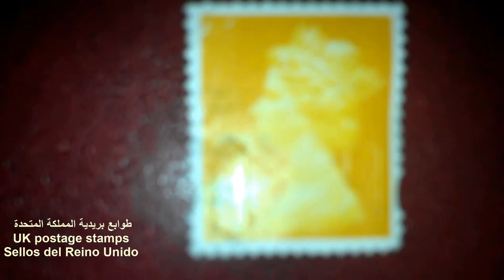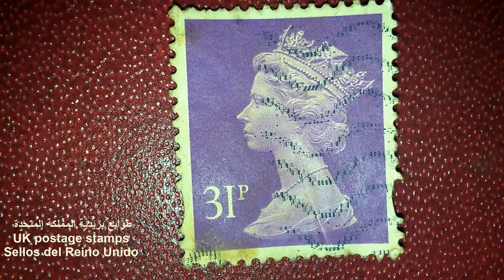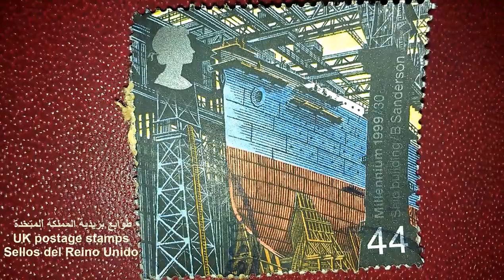UK postage stamps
طوابع بريدية المملكة المتحدة
Sellos del Reino Unido